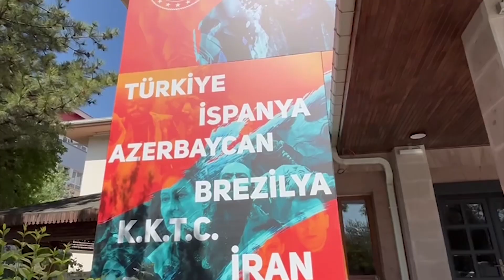Akademik Musiqili Teatr “Min nəfəs, bir səs” Teatr Festivalında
Mayın 28-də Azərbaycan Dövlət Akademik Musiqili Teatrının yaradıcı heyəti Türkiyənin Konya şəhərində 16-cı dəfə keçirilən “Min nəfəs, bir səs” Teatr Festivalında uğurla iştirak edib. Onlar Konya Dövlət Teatrının səhnəsində türk dünyasının tanınmış yazıçı-dramaturqu Tuncər Çücənoğlunun "Matruşka" pyesi əsasında hazırlanan "Qadınım" tamaşasını oynayıblar.
Bu səhnə əsərinin həm də ölkəmiz üçün əlamətdar tarixi bir gündə – Müstəqillik Günündə nümayişi yaradıcı heyətin bayram coşqusunu daha da artırıb.
Festival təşkilatçıları və iştirakçılar tərəfindən böyük rəğbətlə qarşılanan tamaşanın sonunda Türkiyə və Azərbaycan bayraqları ilə səhnəyə çıxan aktyorlar həm də onlara iki ölkəni tərənnüm edən mahnı ifa ediblər.
Azərbaycan Dövlət Akademik Musiqili Teatrının festivalda iştirakından məmnun olduğunu bildirən Konya Dövlət Teatrının müdiri Özgür Baş tamaşanın quruluşçu rejissoru Prezident mükafatçısı İradə Gözəlovaya iştirakçı diplomu və festivalın simvolik hədiyyəsini təqdim edib.
Səfər çərçivəsində Musiqili Teatrın direktor müavini, sənətşünaslıq üzrə fəlsəfə doktoru Vəfa Mühacirova və teatrın beynəlxalq layihələr üzrə koordinatoru, sənətşünaslıq üzrə fəlsəfə doktoru Rəcəb Məmmədov festivalın qonaqları olan müxtəlif teatrların nümayəndələri ilə görüşüb, teatrlararası qarşılıqlı mədəni əlaqələrin əhəmiyyətindən söz açıblar.
Qeyd edək ki, Musiqili Teatrın səhnəsində lirik-psixoloji melodram kimi hazırlanan “Qadınım” tamaşasının quruluşçu rejissoru Prezident mükafatçısı İradə Gözəlova, bədii rəhbəri Əməkdar incəsənət xadimi, fəlsəfə doktoru Əliqismət Lalayevdir.
Türk retro musiqilərinin canlı ifa olunduğu "Qadınım"da teatrın gənc aktyorları Prezident mükafatçısı Əmrah Dadaşov və Gültac Əlili, teatrın xor artistləri iştirak edirlər. Əsərin plastik həlli Əməkdar artist Nigar Şahmuradovaya aiddir, o həm də aktrisa kimi çıxış edir.
Tamaşanın quruluşçu rəssamı Vüsal Rəhim, xormeysteri Məlahət Qasımova, musiqi tərtibatıçısı Əmrah Dadaşovdur.